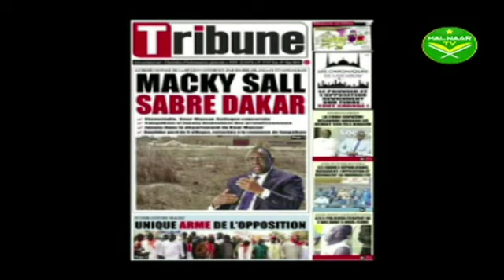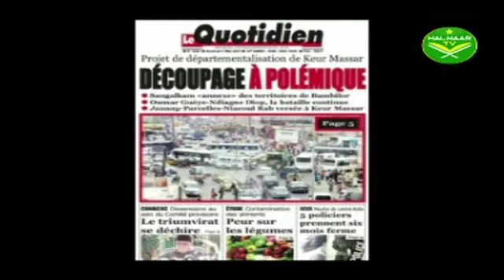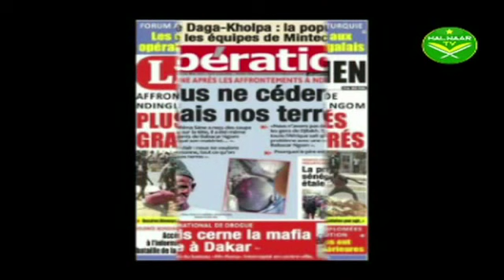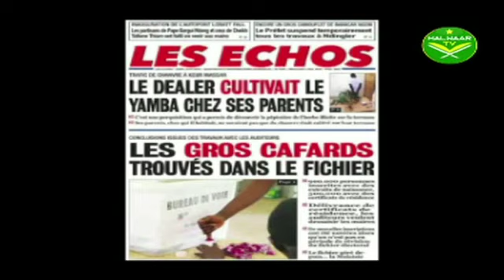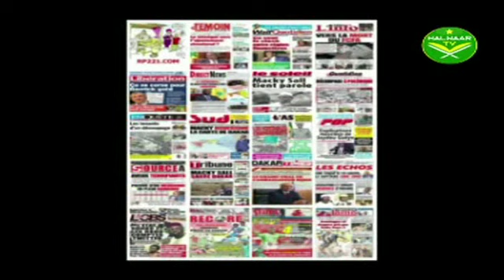KABARUUJI YONTERE NDE REVUE DE PRESSE DE LA SEMAINE AVEC KAYA SY 9 mai 2021